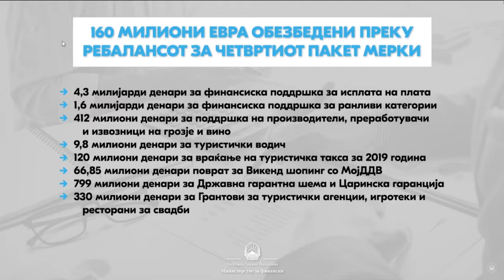Лукаревска: Блокирани се сметките на компаниите кои не ја исплатија доделената помош за вработените